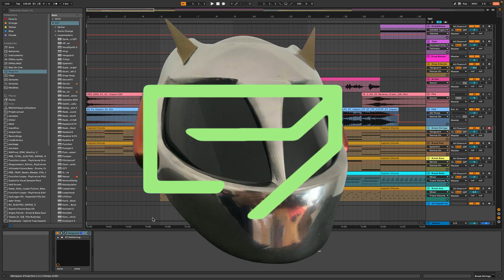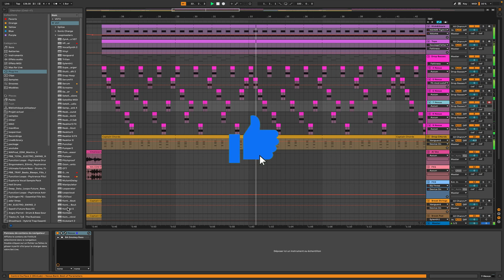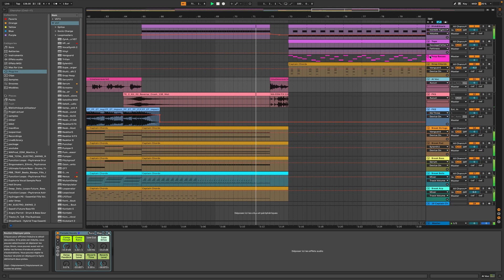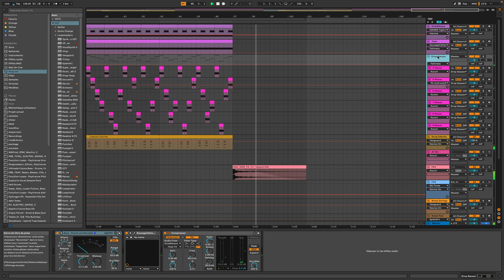DP - Timeless Reverie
Complextro track